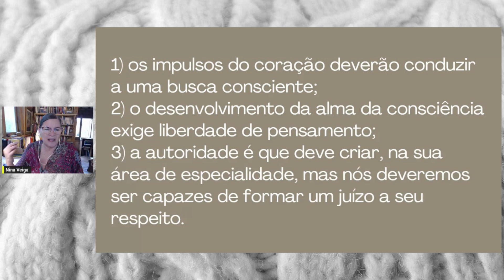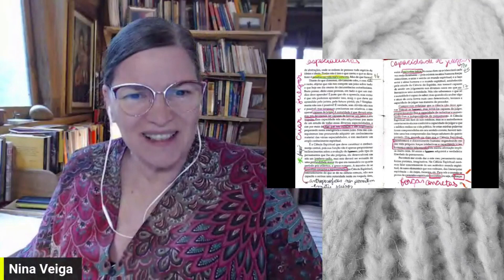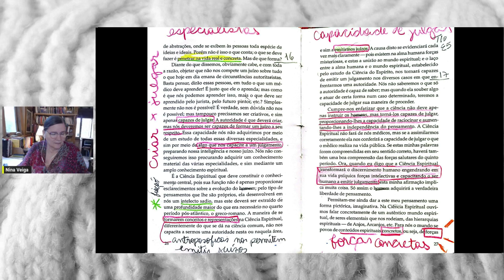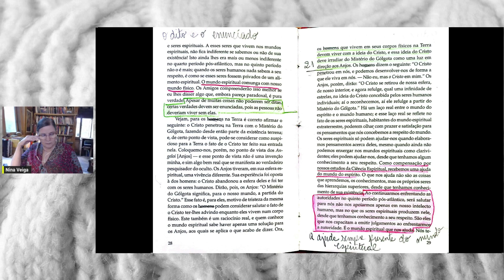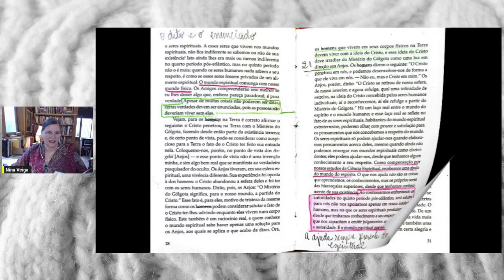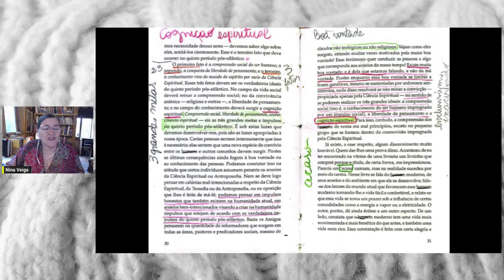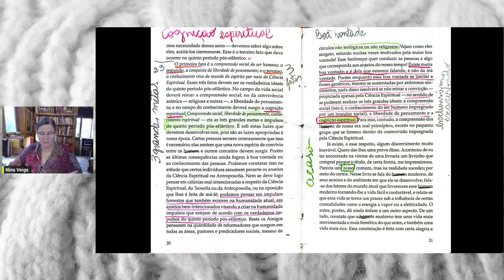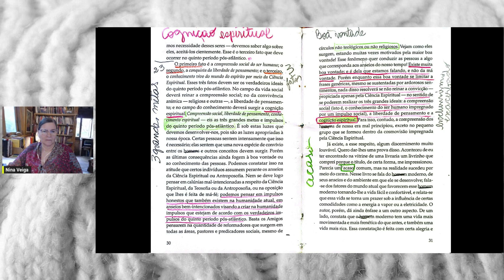Capacidade de julgar – Carências da alma em nossa época - p. 27 a 31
Nina Veiga lê e comenta o texto de Rudolf Steiner: Carências da Alma em nossa época – Como superá-las. O texto (GA 168), é a transcrição de uma conferência proferida em Zurique, na Suíça, em 10 de outubro de 1916 e trata de aspectos do contemporâneo. Diz a editoria: “Por causa da alma da consciência, o [ser humano] nasce com uma natureza que implica a separação, o individualismo, o egoísmo, a solidão em maior escala do que ocorria com a alma do intelecto”.

No quinto episódio, a ênfase em nossa capacidade de julgar. Diz Steiner: “Cumpre-nos enfatizar que a ciência não deve apenas instruir os [seres humanos], mas torná-los capazes de julgar, proporcionando-lhes a capacidade de raciocinar e aumentando-lhes a independência do pensamento.

STEINER, Rudolf. Carências da alma em nossa época: Como superá-las? São Paulo: Editora Antroposófica, 2013.